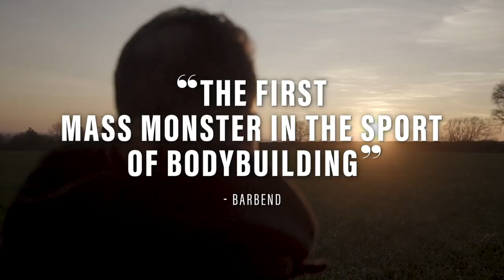Dorian Yates: The Most Important Attribute That Made Ronnie Coleman Special | GI Vault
Dorian Yates breaks down what made Ronnie Coleman so special and a top legend in the sport of bodybuilding.

Ronnie Coleman has long since been considered one of the greatest bodybuilders in the history of the sport. This is largely because of his massive physique and equally impressive conditioning. But in the filming of Ronnie Coleman: The King, we asked other pro bodybuilding legends what quality gave Ronnie that extra push to become the best. How did he achieve one of the most massive and shredded physiques of all time? In our latest GI Exclusive Vault interview, Dorian Yates reveals the most important quality that made Ronnie Coleman special.

GI VAULT – is an extension of our GI Exclusive interviews. The difference? These interviews come straight out of the Generation Iron vault from the cutting room floor of our feature film documentaries. With over hours of interview footage that doesn’t make it into our final films, we’re now releasing them out into the world.